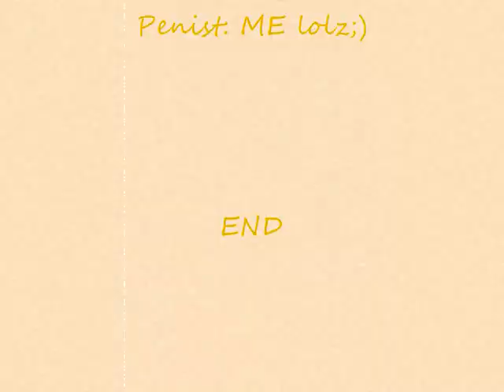What a Wonderful World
Enjoy Life!
Music for Relaxing!